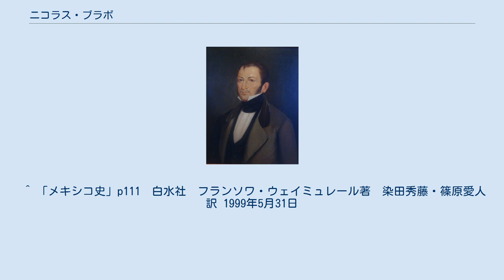ニコラス・ブラボ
ニコラス・ブラボ ニコラス・ブラボ・ルエダ（Nicolás Bravo Rueda、1786年9月10日-1854年4月22日） は、メキシコの政治家。
保守派の政治家として、3度大統領の座に就いた。
 ブラボは1786年9月10日、ゲレロ州チチカルコにて生まれた。
メキシコ独立革命時には、ブラボはホセ・マリア・モレロスの下で革命派として従軍した。
1813年のチルパンシンゴでの議会では防衛を担当した。
1817年、王党派によって彼は捕らえられ、1820年まで出獄できなかった。
彼はイグアラ綱領に同意し、革命派のグアダルーペ・ビクトリアとビセンテ・ゲレーロ、それに元王党派のアグスティン・デ・イトゥルビデの三派の連合軍であるトリガランテ（3つの保証）軍に加わった。
 イトゥルビデが皇帝に即位するとブラボは反対派の軍をオアハカ州で組織し、プエブラからメキシコシティまで進軍した。
メキシコ帝国が崩壊すると、ブラボは初代メキシコ合衆国大統領グアダルーペ･ビクトリアの下で副大統領に就任した。
 当時、政界にはスコットランド派（中道）とヨーク派（リベラル派）の二つの派閥があり、ブラボはスコットランド派の総帥だった。
この両派は対立を深め、1827年、ついにブラボは反乱を起こしたが鎮圧されエクアドルに追放された。
ブラボが帰国したのは1829年のことだった。
 以後、ブラボは保守派として政界で活動し、1839年7月10日から1839年7月19日までの10日間だけ、アントニオ・ロペス・デ・サンタ・アナのあとを受けて大統領に就任したのち、アナスタシオ・ブスタマンテにその座を譲った。
ついで1842年10月26日にサンタアナから政権を受け継ぎ、1843年3月4日にサンタアナに政権を譲った。
そして1846年7月28日にマリアーノ・パレデスが辞任したのを受けて、1846年8月4日間で大統領を務めた後ホセ・マリアーノ・サラスに政権を譲った。
 米墨戦争がはじまると侵略軍に抵抗して戦ったが、1847年9月13日にチャプルテペクの戦いで捕虜となった。
1854年4月22日、彼はチルパンシンゴにてなくなった。
 ^ 「メキシコ史」p111　白水社　フランソワ・ウェイミュレール著　染田秀藤・篠原愛人訳 1999年5月31日